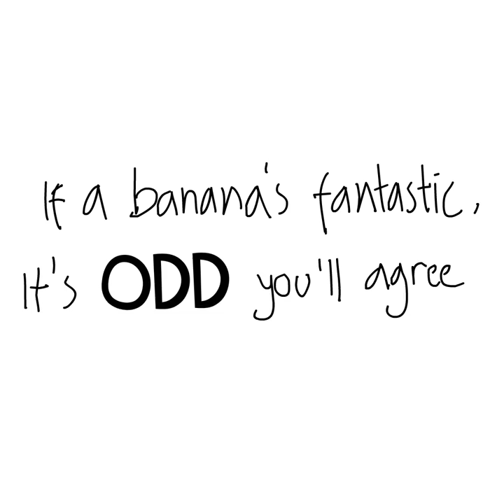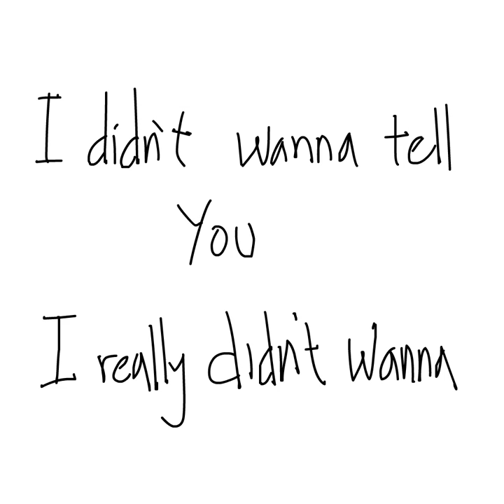BaNana Song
‘BaNana Song’ Another tune for my grandson Niko

Mostly I give him sweet, life-affirming, gentle advise. Sometimes I become the mean grandma… like those people who wrote JackandJill’ and HumptyDumpty and GeorgiePorgie. What to do? What to do? Like’s a little bit of this and a little bit of that. Accompanying me is @yura.romaniv and the illustrations were inspired my my niece Violette’s interpretation of Niko.